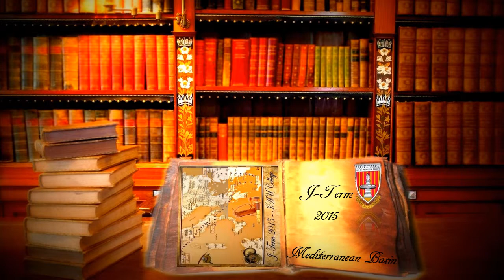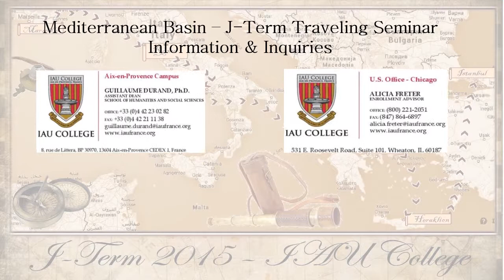Mediterranean Basin Video - J-Term 2015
Video presentation of the Mediterranean Basin J-Term 2015 course by Katia Pleinet